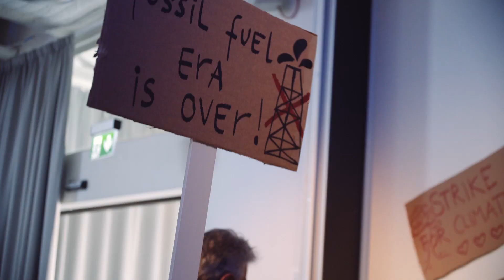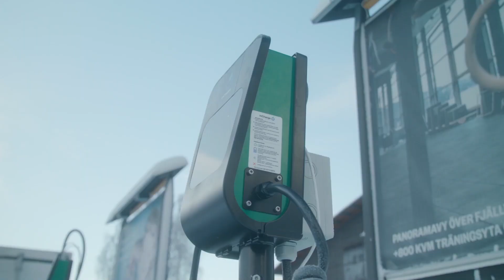2019 has been extraordinary - watch the full story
2019 has been extraordinary.

We kicked off the year as the Smart Energy Partner for the FIS Alpine World Ski Championships. With electric snowmobiles, battery storage solutions and solar panels we achieved our goal to make it a climate smarter skiing event.

Our biggest solar farm to date has now seen the light of day located in the Netherlands. The construction was made possible by customers, local residents and other interested parties through crowdfunding.

We opened up the Museum of Fossil Fuels, the first of its kind. A time machine into the future where fossil fuels are a thing of the past. At the museum, visitors could experience the sounds, smells and other things that will cease to exist as electrification of transport is accelerating.

Our most powerful wind farm to date, Horns Rev 3, is now up and running in the North Sea. With 49 offshore turbines producing in total 1,700 GWh,we are now powering
425,000 households with fossil free energy annually.

HYBRIT, a joint initiative between Vattenfall, SSAB and LKAB was highlighted as one of the most ambitious initiatives at the UN Climate Action Summit in New York.

We have issued a 500 million Euro green bond, giving investors the opportunity to support the transformation of the energy system for projects within renewable energy, energy efficiency and electrification of transport.

We are very proud that our CEO Magnus Hall was appointed new President of Eurelectric, the European industry association for the electricity sector

This and much more happened in 2019. We have a very exciting year ahead on our way to fossil free living within one generation.